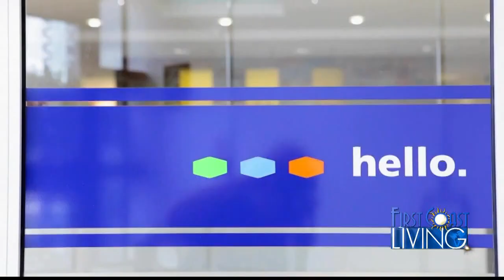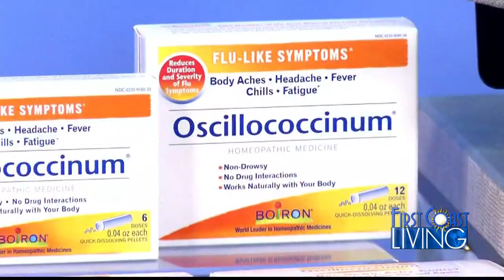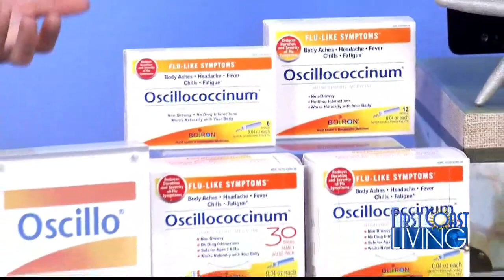FCL Tuesday May 22nd Summer Travel Escape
Kinga Philipps Talks Summer Travel